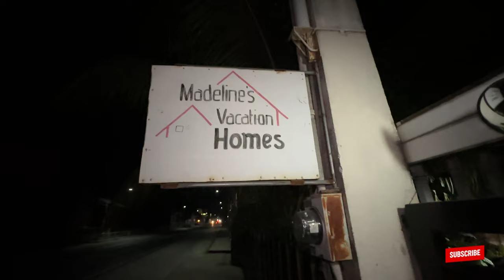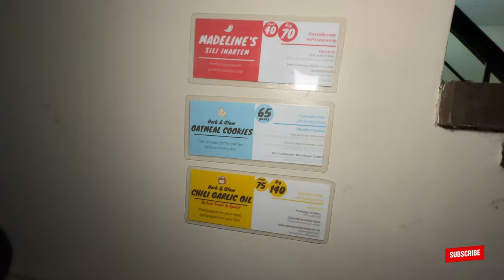We took a PREMIER BUS to LA UNION 🇵🇭 Farinas Bus to San Juan La Union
Taking a bus to la union? so easy!

In this episode, we hop on a premier bus to San Juan La Union! We were so lucky with this bus because they let us bring Milka 🐾 We left Cubao station at 8:30pm and arrived in San Juan La Union at 2:30am 😊

We had so much fun in Elyu, this is just Part 1 of 7 episodes in our Elyu series.

For any inquiries on the homestay, please visit Madeline's Vacation Homes on Facebook

Episode 41📍San Juan, La Union, Philippines 🇵🇭

We are Eds and Joyce, a Filipino couple trying to capture our adventures and making more memories as we go along. Come join us every week as we navigate our way around the Philippines!

0:38 intro
1:41  on time
4:40 snacks
9:18   bus is moving
10:17 we made it!
12:45 at the homestay